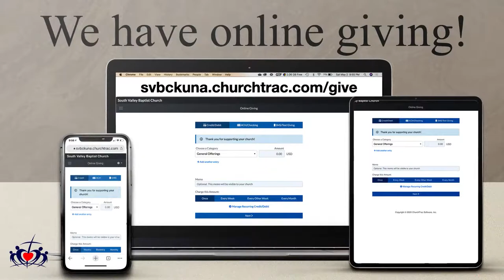December 05, 2021 "Getting Late Early"